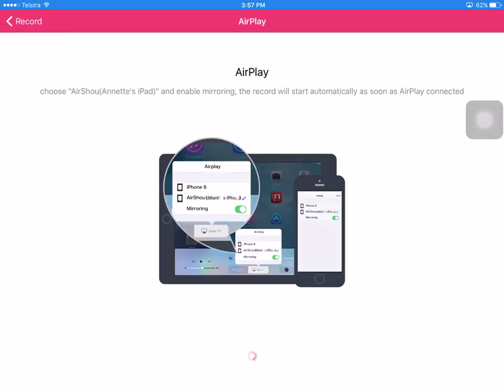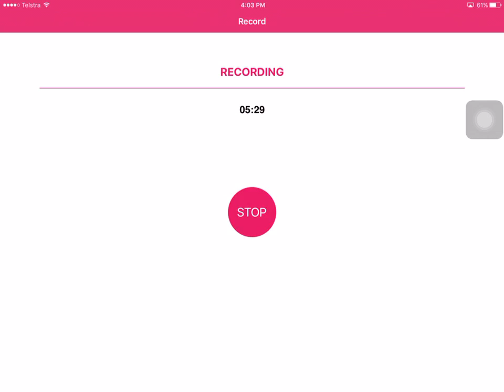Survival island Ep 10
No more survival island for a while but now we have pixie gun